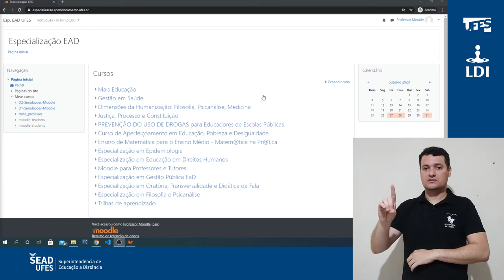Solicitar acesso a cursos (disciplinas) (LDI/Sead/Ufes) [LIBRAS]